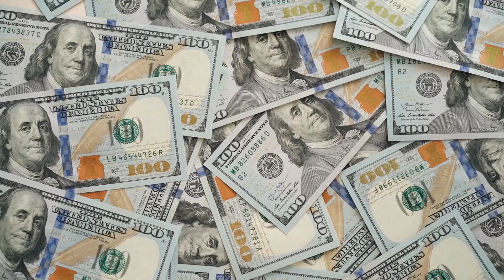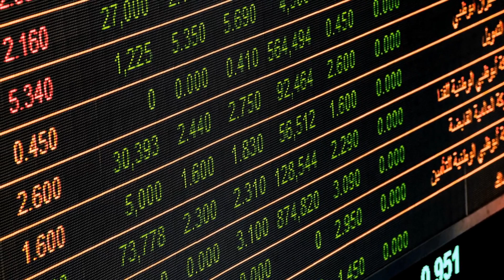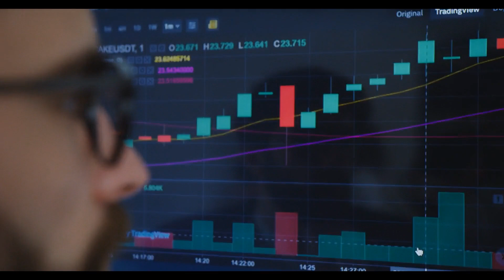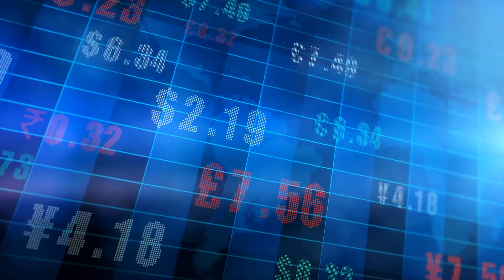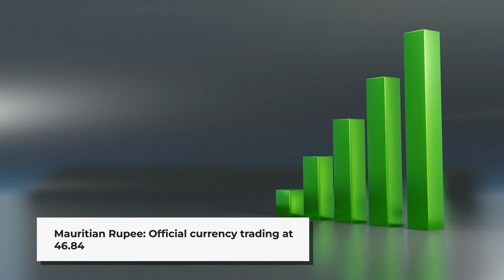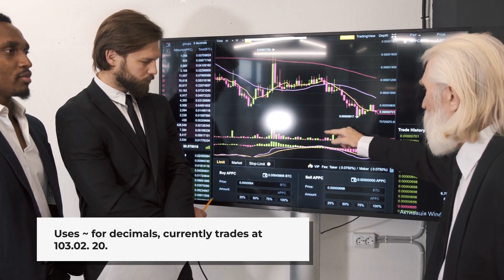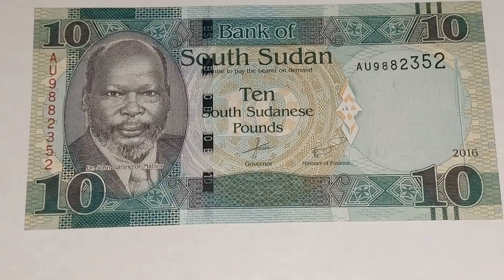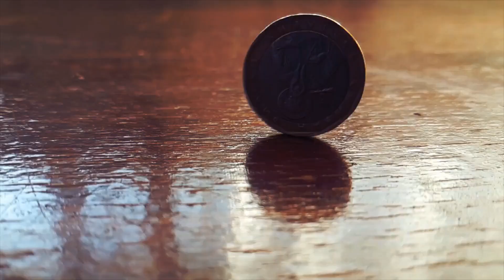30 Strongest Currencies In Africa In 2024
This video unveils the 30 strongest currencies in Africa and their exchange rates as of 2024 July.

Understanding your currency value based on the US dollar is vital especially if you are an entrepreneur looking forward to taking your business international. A strong currency gives you buying power, allowing you to enjoy imported goods at a lower cost.

The strength of a currency is determined by its value against the US dollar. Tunisia, Libya, and Morocco are the top 3 currencies in Africa.

Do you know where your country’s currency stands? If not, this video provides you with a list of the 30 highest currencies in Africa.

An easy-to-use tool that will help you keep an eye on your income and expenses, allowing you to effectively manage your money and debt

Want to get out of DEBT fast? This is the Ultimate Debt Crash Strategy E-book that will help you pay off your debt in less than 2 years.

A straightforward, actionable plan will guide you step-by-step on your path to mastering your finances and building wealth.

All your solutions to financial problems

[Strong Currency, Strongest Currencies In Africa, 30 Strongest Currencies In Africa, Top Ten Highest and Strongest Currencies in Africa, 10 Highest Currencies In Africa, Strongest African Currencies In Africa In 2024]